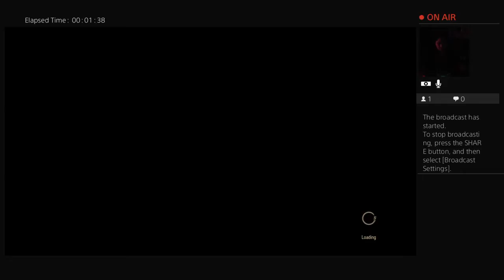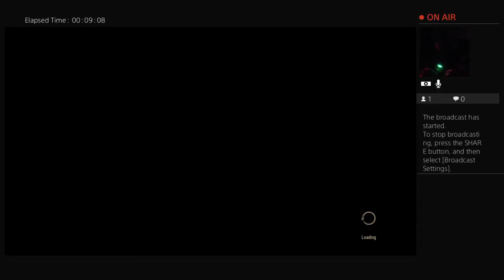Tanya Allen Live Stream